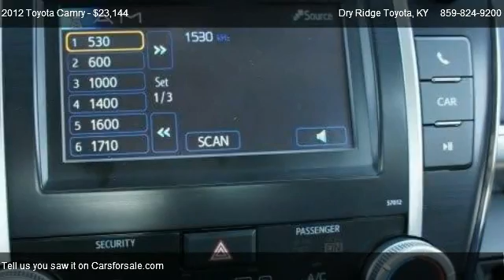2012 Toyota Camry SE - for sale in Dry Ridge, KY 41035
9 Taft Highway

Come test dirve this 2012 Toyota Camry SE for sale in Dry Ridge, KY.

 S